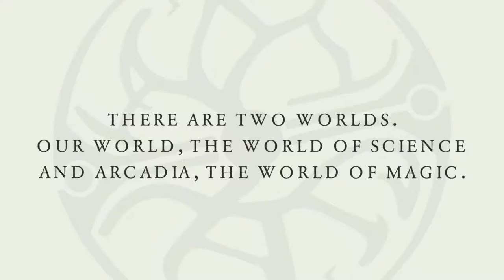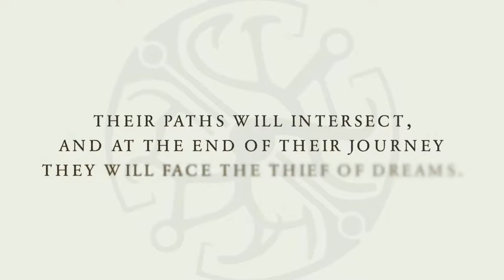Dreamfall Chapters Part 1: Zoe and the Dangers of Lucid Dreaming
Dreamfall Chapters playthrough part 1.